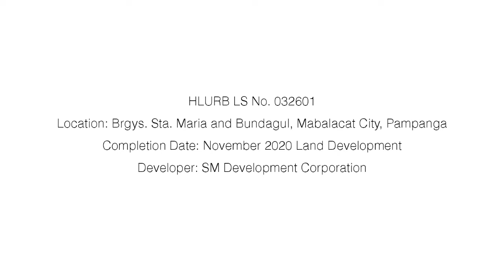Cheerful Homes SMDC blue logo 1